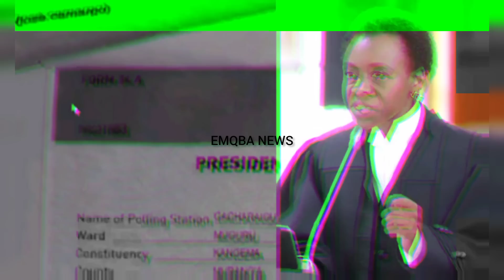The Story of Lawyer Julie Soweto: Biography: Age, Nationality, Tribe, Husband, Net worth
The Story of Lawyer Julie Soweto: Biography: Age, Nationality, Tribe, Husband, Net worth and how she got her self to Raila's case and how she became a center of attention and inspiration